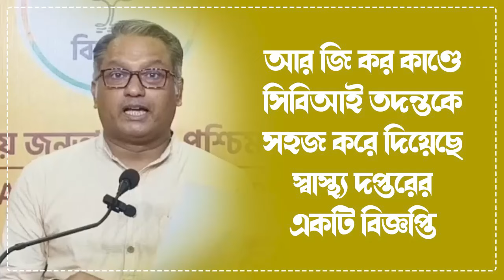আর জি কর কাণ্ডে সিবিআই তদন্তকে সহজ করে দিয়েছে স্বাস্থ্য দপ্তরের একটি বিজ্ঞপ্তি।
শ্রী জগন্নাথ চটোপাধ্যায়, সাধারণ সম্পাদক